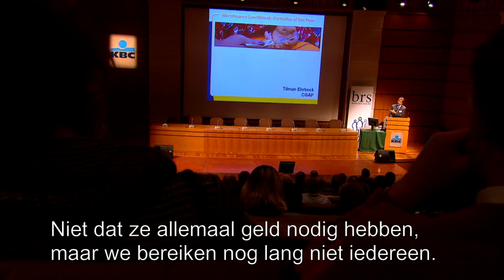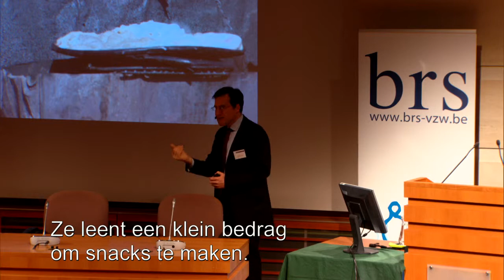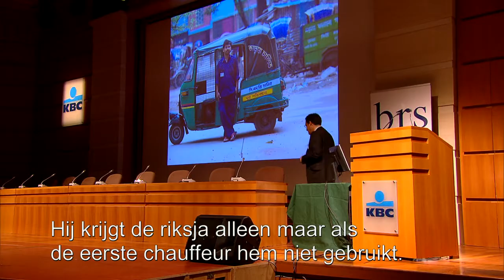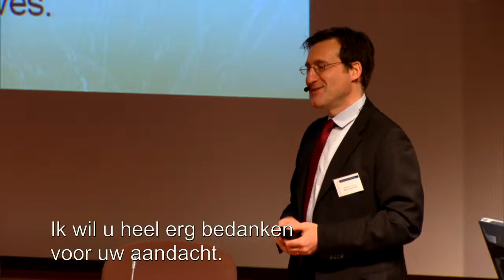Microfinance Lunch Break | Portfolios of the Poor | Jonathan Morduch | BRS 2011 | samenvatting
Portfolios of the poor: How the World's Poor Live on $2 a Day
Over 2.7 billion people in the world live on $2 or less a day. The positive role of microfinance services to alleviate poverty is regularly weakened by certain institutions that are mainly driven by commercial objectives and seem to pay little attention to their social function.

The groundbreaking book Portfolios of the Poor: How the World's Poor Live on $2 a Day examines the cash flow of almost 300 households among the poorest of the world. The result is a humanising insight into the economic lives of the global poor, and a valuable resource for attempting to improve those lives, especially through microfinance institutions.

Jonathan Morduch, co-author of the book, is Professor of Public Policy and Economics at the NYU Wagner Graduate School of Public Service and Managing Director of the Financial Access Initiative. His research centres on microfinance, social investment, and the economics of poverty. Jonathan Morduch was the keynote speaker at the fourth Microfinance Lunch Break, organised by ADA, BRS, Cera, KBC on February 21 in Brussels.